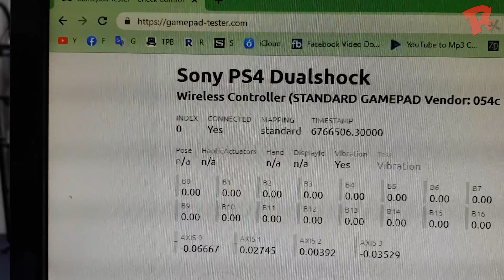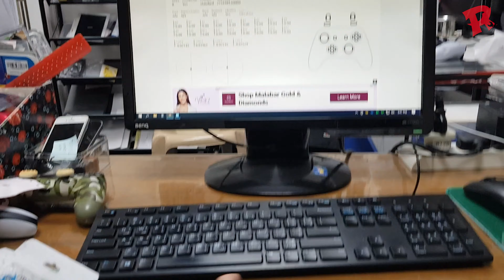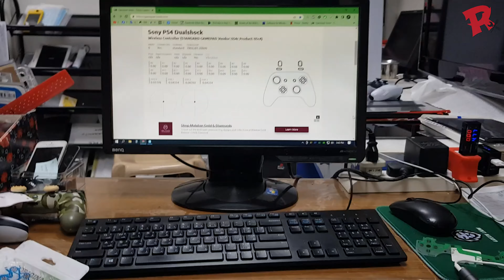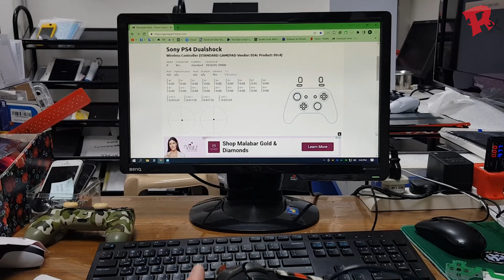How to fix PS4 controller R-trigger button not working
Before you watch, read this!

Mahalagang paalala mga kapatid.
Walang pananagutan ang Ricky's Konting iDea para sa pinsala sa ari-arian o pinsala na natamo sa isang resulta ng anuman sa impormasyong nilalaman sa video na ito.
Ang lahat ng materyal na ibinigay sa loob ng Youtube channel na ito ay para sa impormasyon, pang-edukasyon, at mga layunin lamang sa libangan.
Ang ilan sa mga proyektong ito, materyales, at pamamaraan ay maaaring hindi angkop sa lahat ng edad o antas ng kasanayan. Walang impormasyong nakapaloob sa video na ito ang makakalikha ng anumang ipinahayag o ipinahiwatig na garantiya ng anumang partikular na resulta.
Ang Ricky's Konting iDea ay hindi gumagawa ng anumang mga pag-aangkin ng kaligtasan ng mga proyekto, diskarte, o mga mapagkukunan na nakalista sa channel na ito at hindi gagampanan ang responsibilidad sa ginagawa mo sa impormasyong ibinigay ng channel na ito. Ang anumang pinsala o pagkawala na maaaring magresulta mula sa hindi tamang paggamit ng mga tool, kagamitan, o impormasyon na nilalaman sa video na ito ay ang nag-iisang responsibilidad ng gumagamit at hindi ang Ricky's Konting iDea.

Mangyaring huwag subukan ang anumang nilalaman sa video na ito maliban kung tatanggap ka ng personal na responsibilidad para sa mga resulta, mabuti man o masama Maraming salamat po at God Bless.